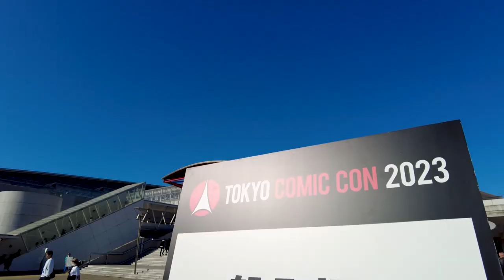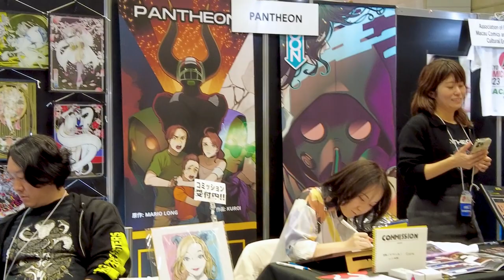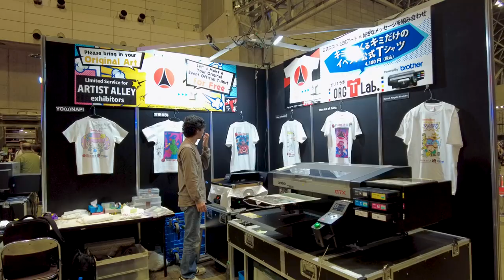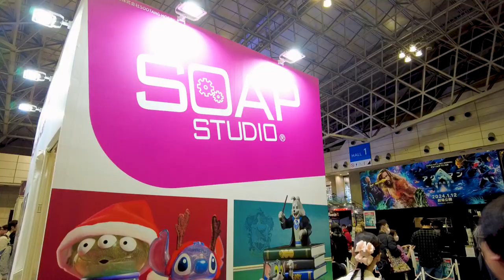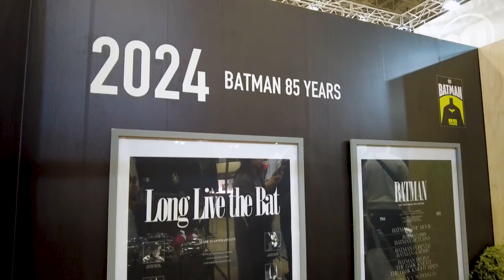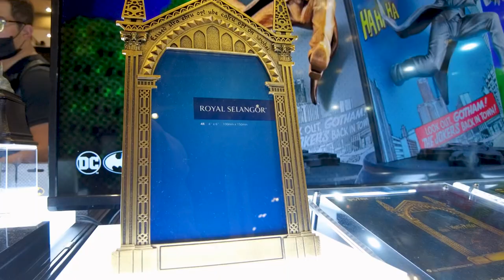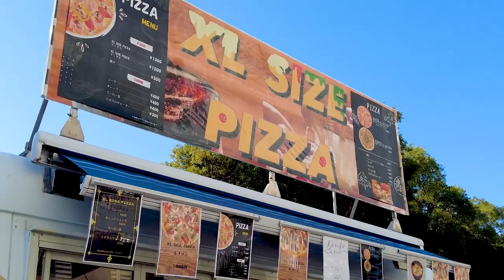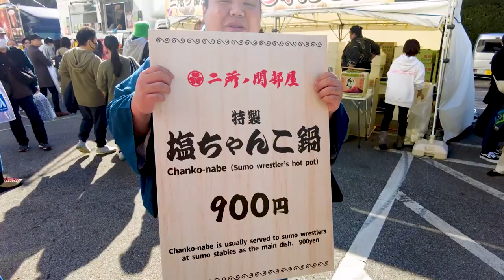VLOG | A Tale Of Shopping, Eating & Tom Hiddleston (Tokyo Comic Con Day Two Part One)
Making full use of our three day pass, Aaron & myself, along with our good friend Brandon, spend a full day at the prestigious Comic Con, where we explore some extremely tempting merchandise, have a look at some amazing works of comic artists and catch a glimpse of some equally awesome celebrities in the process. Oh, and did I mention there was some food too?